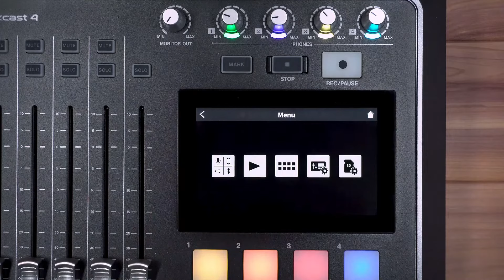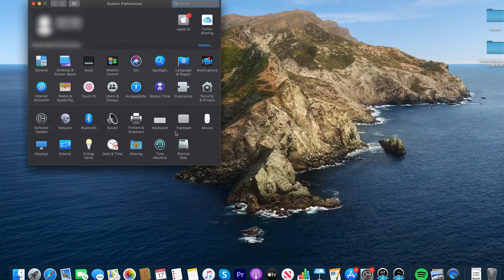#2 ゲストにリモート出演してもらおう / Mixcast 4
『Mixcast 4』は、Bluetooth®接続による通話音声ワイヤレス録音や、3.5mmのAUX INでの簡単リモート録音、さらにUSB接続によるPCからの音声やBGMなどの取り込みも実現。
この動画では、これらの機能を使ってオンラインゲストを呼ぶ方法をご説明します。

■ポッドキャスト制作のワンストップソリューション
　『Mixcast 4』　製品ページ

■“簡単・できる”ポッドキャスト編集ソフトウェア
　『TASCAM Podcast Editor』　製品ページ

使用事例
ポッドキャスト/インターネットラジオ番組『PRONEWS Radio DX@Inter BEE 2021』

音声プラットフォームVoicyによる「Voicy Fes'21(ボイシーフェス'21)」